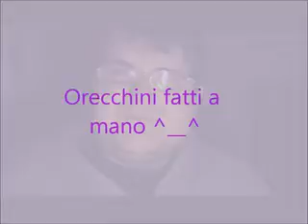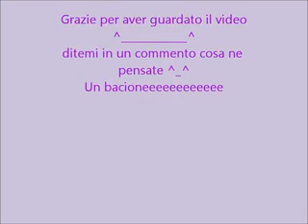Orecchini fatti a mano 2 "tipo wire" o forse no ^__^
salve a tutte ragazze video un po improvvisato ma spero sia stato gradevole lo stesso ^__^